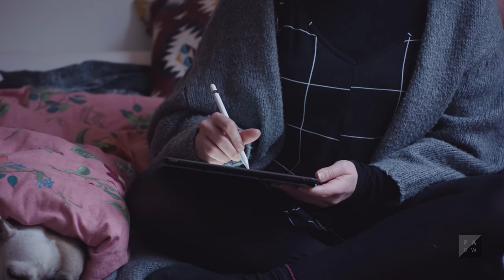Dogs | Short Documentary (2019)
A documentation that lightly describes the condition of a period in life of three people

CREDITS
CREW
Director: Jennifer Mallmann
Cinematography: Hanno Dall
Film Music: Levin Tamoj
Sound: Moritz Melber
Editing: Wolfgang Purkhauser
Executive Producer: Paulina Larson
Production Company: Filmakademie Baden-Württemberg GmbH

CAST
Ursula Furch, Marie Pattberg, Lutz Schelhorn